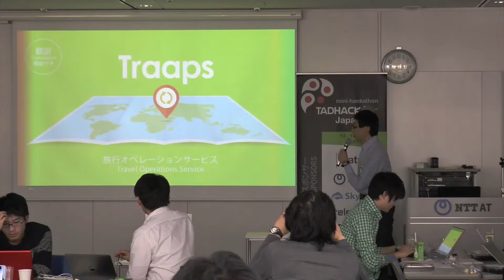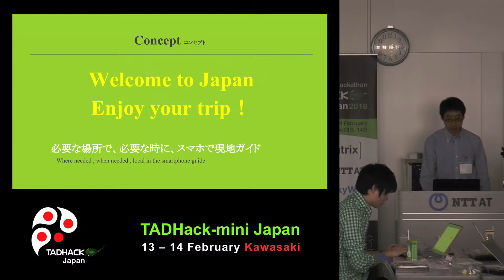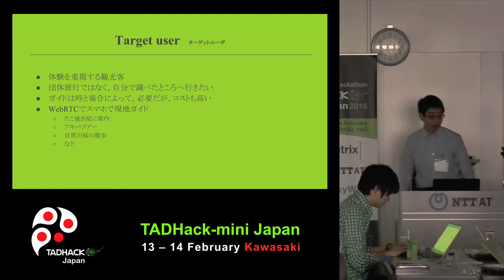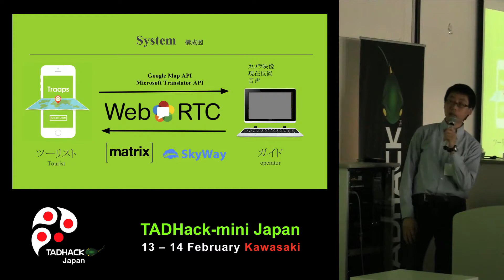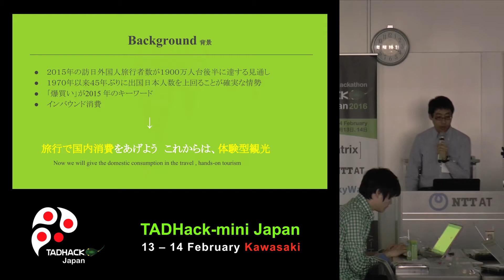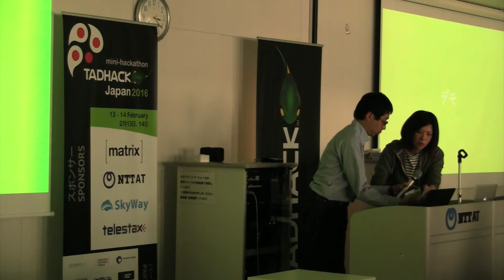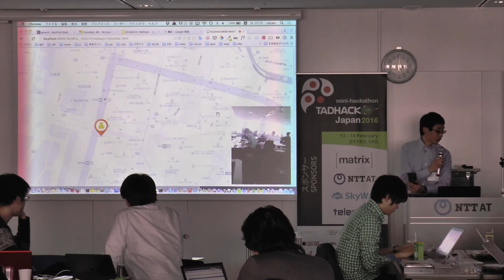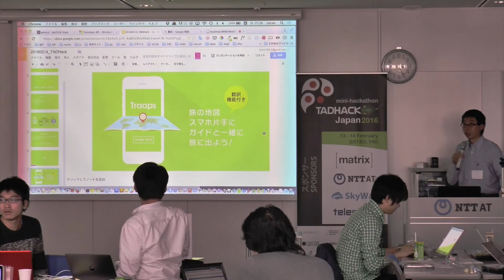Traaps by Masanori Machimura & Kaori Ohara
Travel Maps, using Skyway with translation and guide tourist using WebRTC.

Skyway prize winner